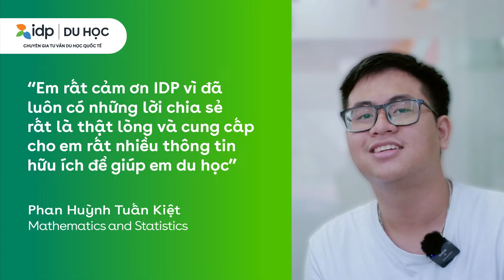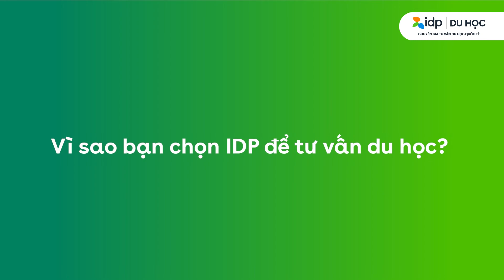DU HỌC ÚC | BÍ QUYẾT SĂN HỌC BỔNG CỬ NHÂN 100% TOÀN KHÓA TẠI ĐẠI HỌC MELBOURNE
Gặp gỡ chàng trai có background khủng đã xuất sắc dành học bổng 100% toàn khóa học
Phan Huỳnh Tuấn Kiệt - University of Melbourne
Chuyên ngành Mathematics & Statistics
Tốt nghiệp lớp 12 chuyên Toán THPT Lê Hồng Phong, điểm trung bình 9.9/10
Học bổng 100% chương trình Bachelor of Science tại University of Melbourne toàn khoá trong 3 năm học
Huy chương vàng SASMO 2019
Huy chương vàng, cúp vô địch cá nhân giải SIMOC 2019 tại Singapore
Giải cây thước vàng cuộc thi Olympic hình học IGO 2019
Đạt huy chương Đồng Kỳ thi Olympic Toán Quốc tế IMO 2021
Thủ Khoa kì thi học sinh giỏi toán quốc gia VMO 2021
Vinh dự được nhận bằng khen của Thủ Tướng Chính phủ 2021